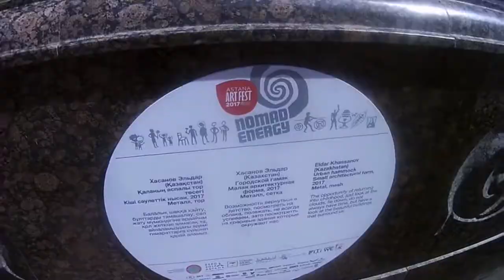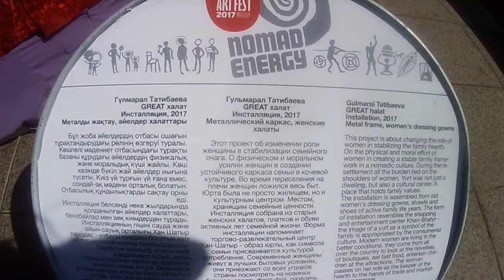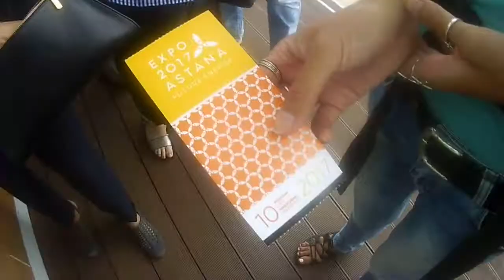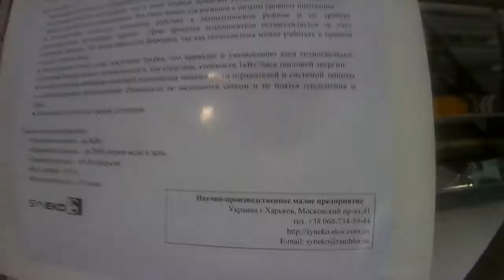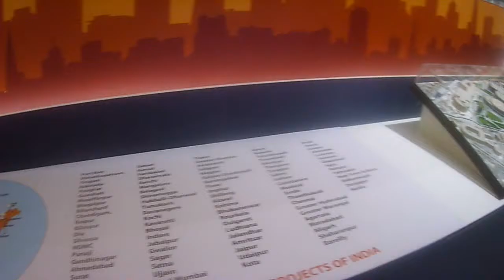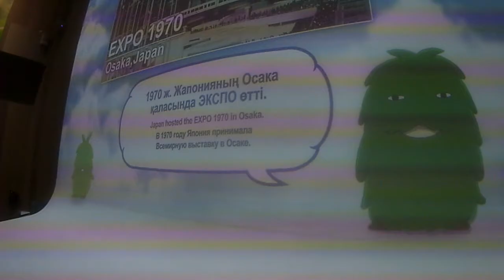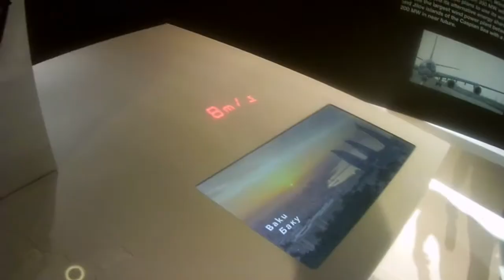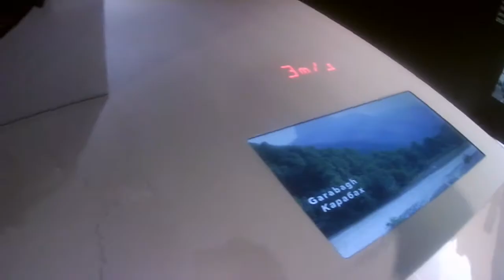Кругосветка. Часть 12: Простая казахская деревня и Экспо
Видео про высокие технологии и далекие страны. Короче, про выставку Экспо-2017 в Астане.